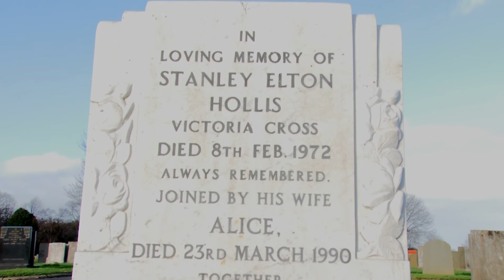Stanley Hollis; Middlesbrough War Hero - 3 Minute Wonder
This was our 3 minute wonder assignment for University about a man from Middlesbrough named Stanley Hollis.